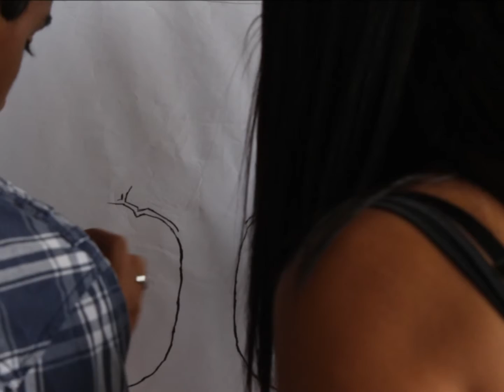ArvoreSer - Teaser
Vídeo-poesia: turma 2 de Multimeios - segundo semestre de 2015. Exibição dia 29 de novembro de 2015. Fábrica de Cultura Itaim Paulista.